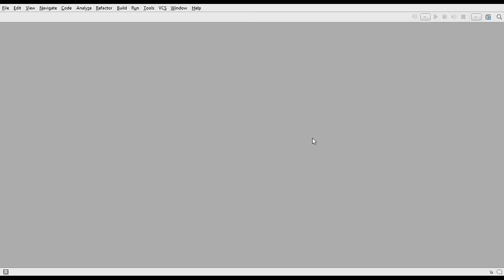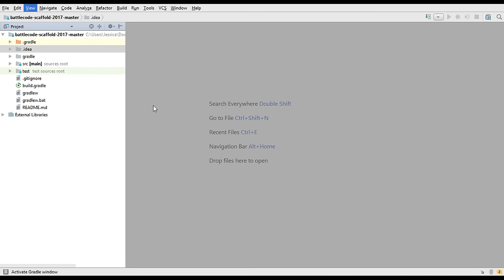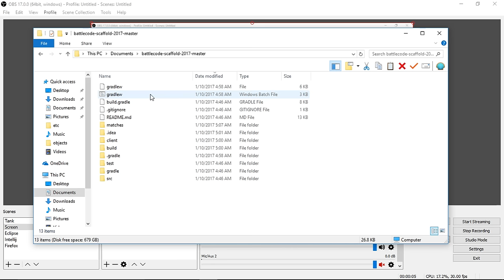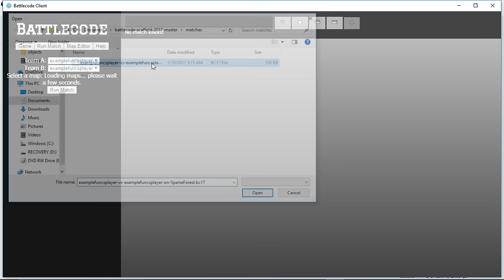Intellij Installation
Demonstration of installation with Intellij